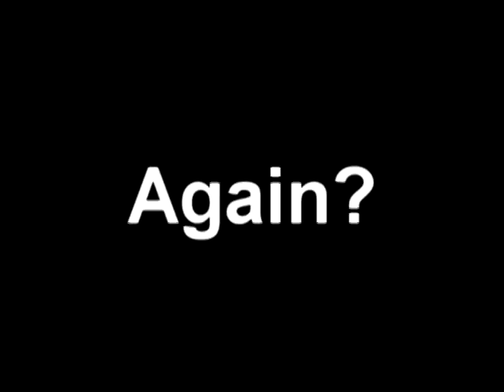Stalker Build 1935 SoC unexpected explosion